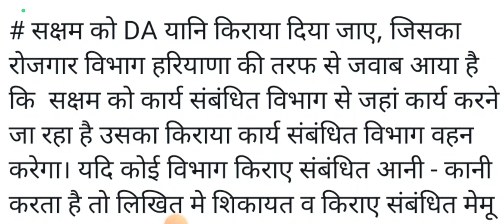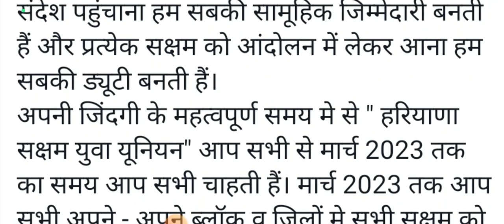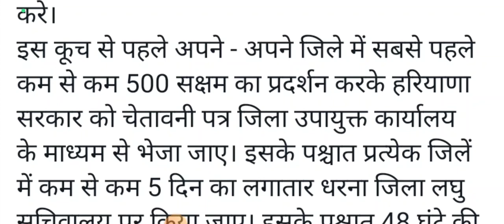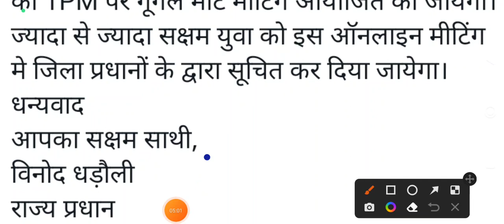हरियाणा सक्षम युवा युनियन के द्वारा सक्षम युवाओं के लिए जरुरी सुचना जारी हुई || जल्दी देखलो सभी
सक्षम योजना अपील कैसे भरें

saksham yojana first appeal saksham yojana mein kya kaam karna padta hai saksham yojana form kaise bhare update family record haryana HARYANA SAKSHAM YOJANA ONLINE APPEAL haryana saksham helpline number

saksham yojana applicant detail saksham me appeal kaise kare

सक्षम योजना चेक स्थिति

saksham yojana ka form kaise bhare saksham yojana new update 2022

saksham yojana latest news saksham yojana ke paise kyon nahin

उम्मीदवार सक्षम योजना से वंचित

saksham yojana ke paise kaise check kare

HOW DO FILL SAKSHAM HARYANA APPEAL saksham yojana form reject appeal kaise kare

saksham_yojana

आवेदन पर आपत्ति होने के बाद अपील कैसे लागू की जाती है
Saksham yojana latest news
Saksham yojana latest update Saksham yojna
saksham yojana new update
Saksham update
सक्षम बच्चे अपडेट
सक्षम योजना जांच स्थिति कार्य संदेश प्रारंभ

सक्षम अलर्ट टाइम
Saksham yojana New jaankari Saksham yojana New notice
नई जानकारी सभी सक्षम
Saksham yojana change Saksham yojana login
Saksham allowance
Saksham yojana Job opportunity Saksham Yuva
Saksham yojana in Haryana Saksham yojana New
New saksham candidate
Saksham yojana detail
Saksham new message
Salary saksham
Saksham yojana 2022 Haryana saksham Yuva
Saksham yojana honorarium
Saksham yojana honorary letter
Saksham New message
Saksham yojana login
Saksham yojana attendance Saksham yojana employment
Saksham Yuva Haryana January month work message
saksham yuva latest news
saksham yojna haryana latest news
saksham yuva yojana haryana